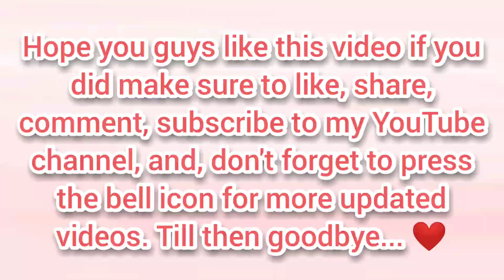I Tried Watercolour for the first time?! 😱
I'm Jannatul Ferdous and today I will try watercolour for the first time ever so watch till the end to see what I paint with watercolours. Till then goodbye. ❤️😊